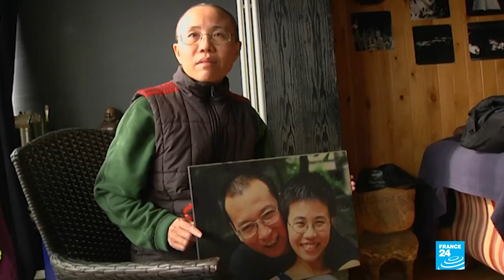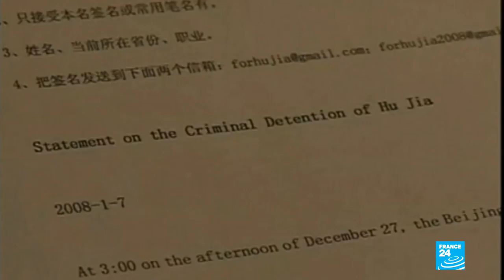Widow of dissident Liu Xiaobo, Liu Xia arrives in Germany